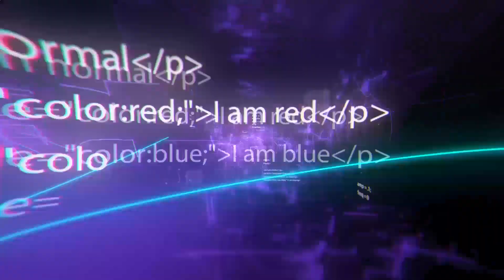10 Voitures Exclusives pour Connaisseurs Véritables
10 Voitures Exclusives pour Connaisseurs Véritables